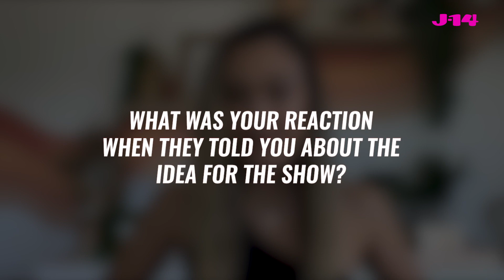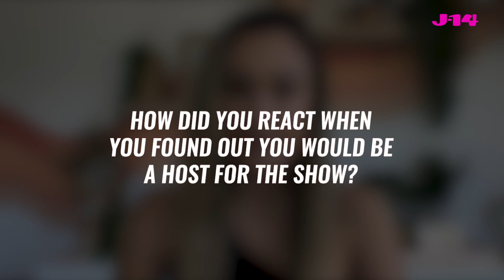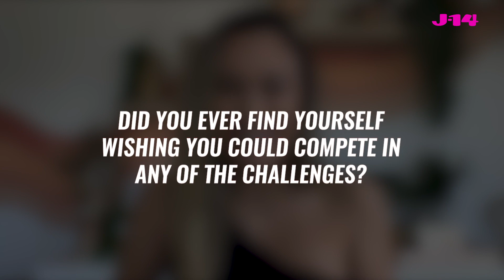LaurDIY's New Show Craftopia on HBO Max Is What Actual Dreams Are Made Of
Lauren Riihimaki, aka LaurDIY, has a brand new show on HBO Max called Craftopia — and you guys, it's a crafters actual DREAM WORLD. The YouTuber sat down with J-14 to chat about her reaction to finding out about the show, the funniest moments behind-the-scenes, and her all-time favorite episode.

On the show, 9 to 15-year old contestants put their imaginations to the test and make their crafting dreams come true in a magical studio. After racing to fill up their carts with inspiring materials from the studio “store,” crafters meet larger-than-life challenges, making the most amazing creations the world has ever seen. Lauren uses her expertise to guide the contestants as they create incredible projects in a race against each other and the clock.